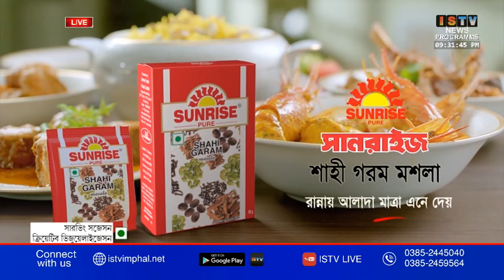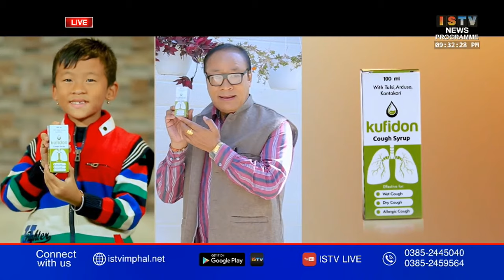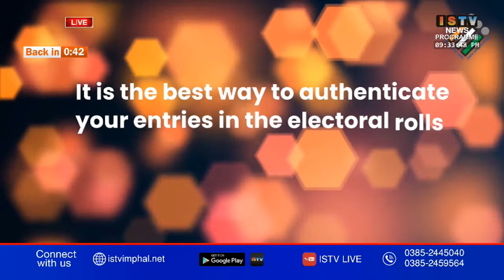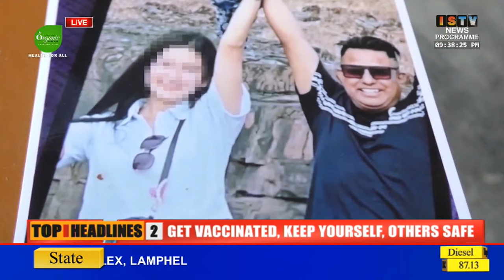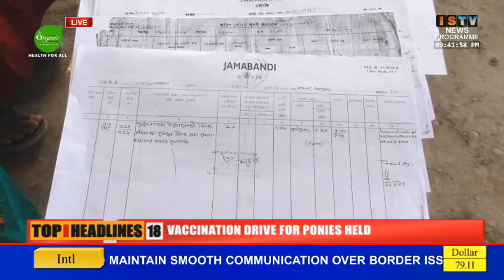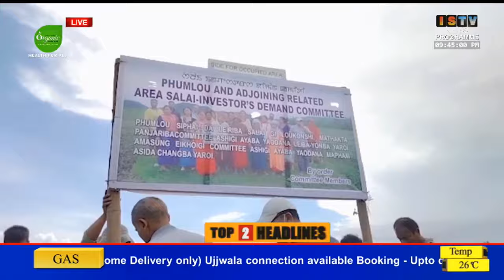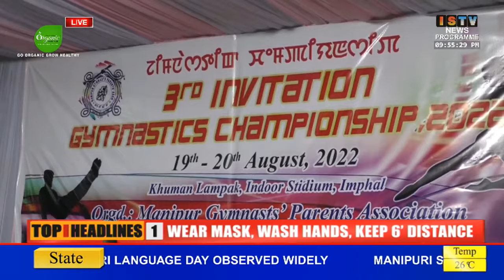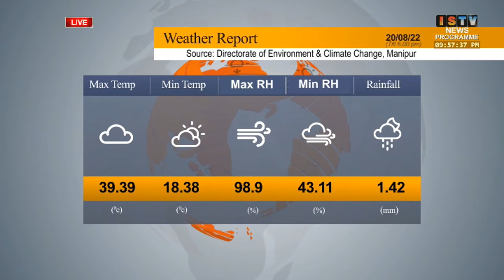9PM -ISTV MANIPURI NEWS 20th AUG.2022